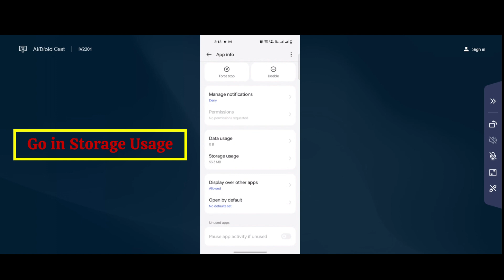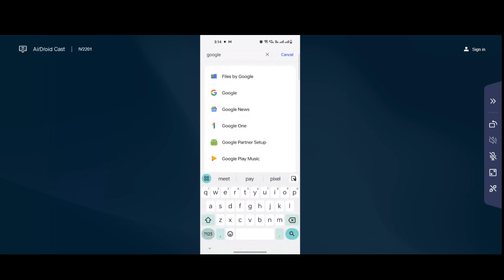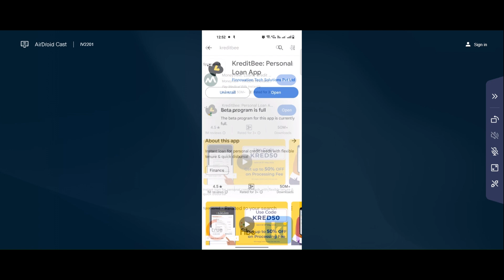How To Fix Can't Install KreditBee Error On Google Play Store I Device isn’t Supporting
Here I am going to show you How To Fix Can't Install KreditBee Error On Google Play Store I Device isn’t Supporting

If you are facing problem in Google Play store to download and install KreditBee     error on your mobile then you are at right place, i am going to show you How To Fix Can't Install / Download KreditBee Error On Google Play Store in Android & Ios. So, Let’s Fix KreditBee KreditBee downloading problem, KreditBee install nai ho raha,